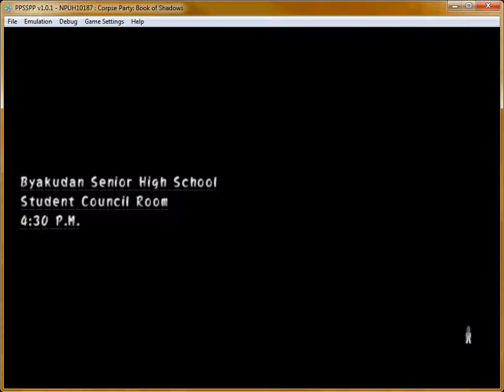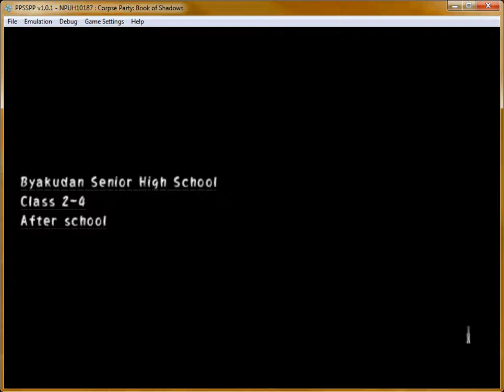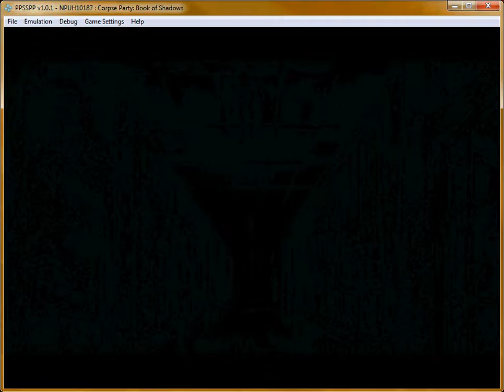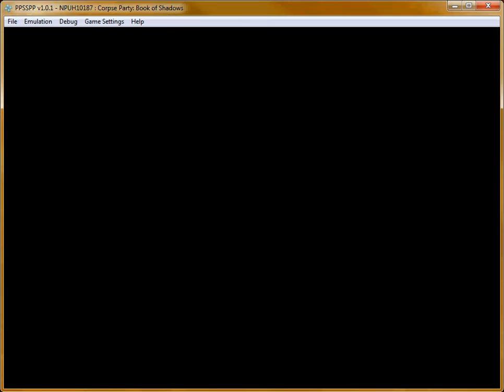Let's Play - Corpse Party: Book of Shadows (Part 11)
Continuing my Let's Play of Corpse Party: Book of Shadows for the PSP, part of my Halloween/October marathon.